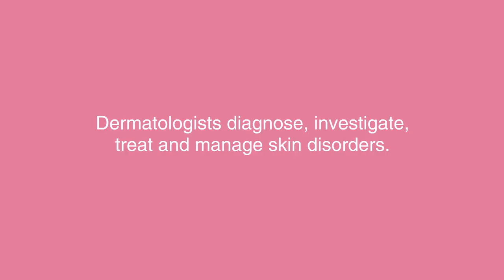Specialising in dermatology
Unsure what to specialise in? Find out about some of the NHS specialties - the benefits, the challenges and one of the possible training pathways you could consider.